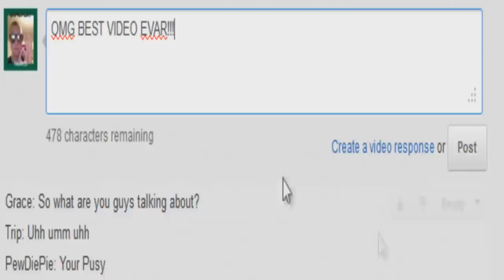Let's Play Skyrim With Mods! - Ep1 - CONSOLE COMMAND KILLING!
How's it Going Guys? Welcome to a brand new series! I have decided to do a playthrough of Skyrim with all of my favorite mods included! Hope you Enjoy! You can always Like/Fav if you did!